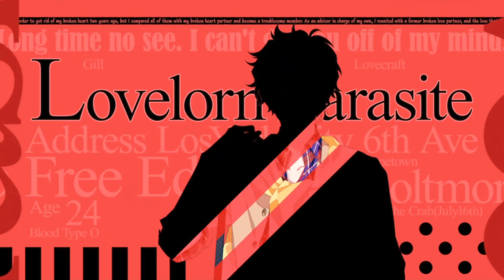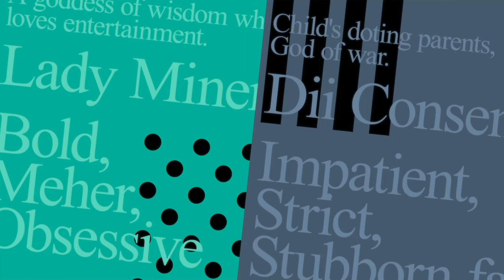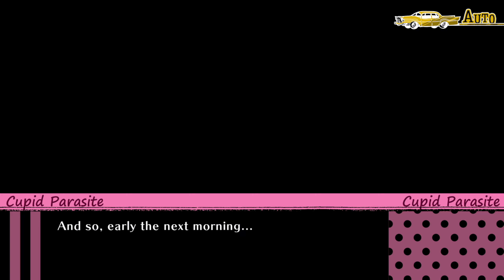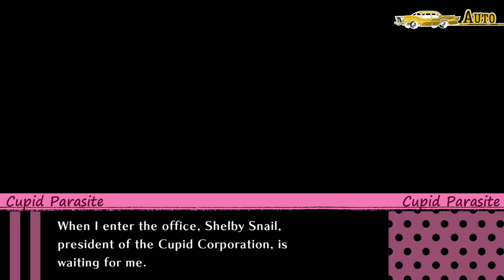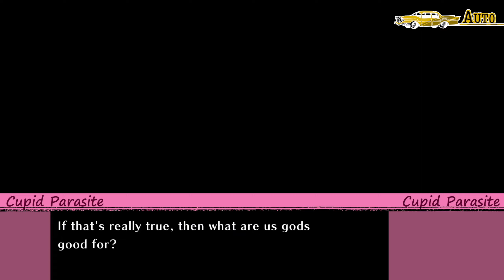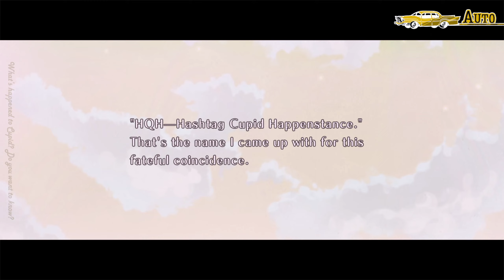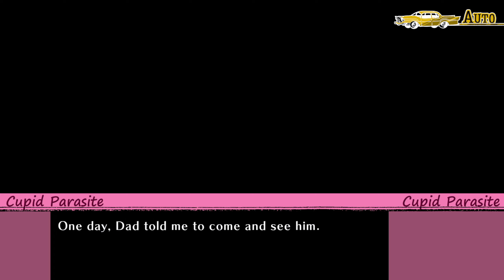Cupid Parasite [Switch] Gameplay (No Commentary)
The first bit of PC gameplay of Cupid Parasite in HD without any commentary. Game released on Nov 02, 2021.

» Game Description (eShop):
What's love got to do with it? In this divine romantic comedy, play as Lynette Mirror, Cupid Corporation's top bridal advisor and none other than Celestia's Goddess of Love, Cupid! Determined to prove that love is more than bows and arrows, she meets her biggest challenge yet - the infamous Parasite 5.